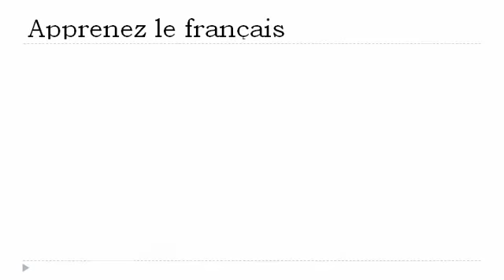APPRENEZ LE FRANÇAIS = Les saisons